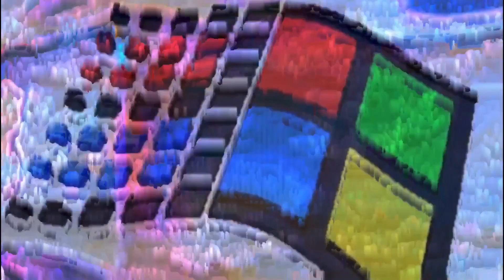vaporwave art killer-angel123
song called softwareupdate